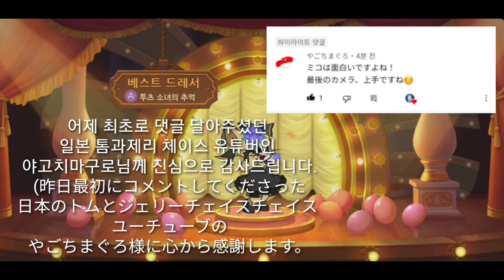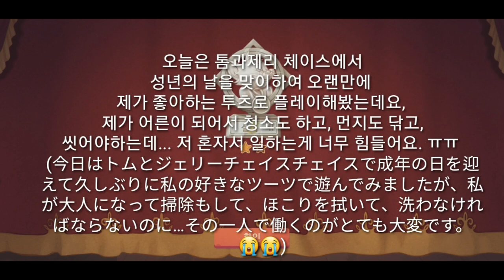[그리나래] 🐈‍⬛ 톰과제리 체이스 🐀 성년의 날 특집 오랜만에 투츠로 플레이 | Tom and Jerry Chase / 톰과제리 체이스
오늘은 톰과제리 체이스에서
성년의 날을 맞이하여 오랜만에
제가 좋아하는 투츠로 플레이해봤는데요,
제가 어른이 되어서 청소도 하고, 먼지도 닦고,
씻어야하는데... 저 혼자서 일하는게 너무 힘들어요. ㅠㅠ
어쨌든 이 영상 여기서 모두 마치도록 하고요,
다음에도 더 재밌는 영상으로 찾아뵙도록 하겠습니다.
그리고 내 채널에서 댓글 달아줬던
님께 진심으로 감사드립니다.
또 하나더! 인기도 30000명 달성해주신
여러분들께 진심으로 감사드립니다.
앞으로도 더 재미있고 유익한 채널이 될 수 있도록 최선을 다하겠습니다. 감사합니다.